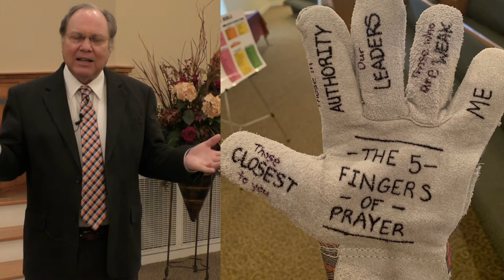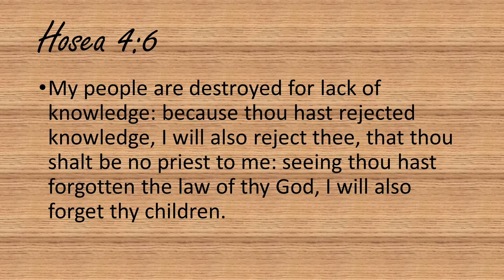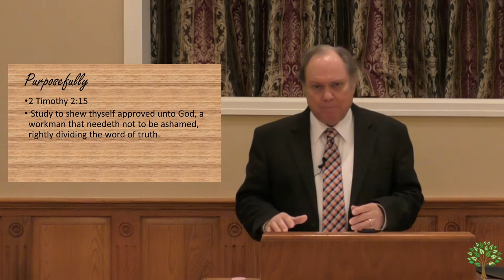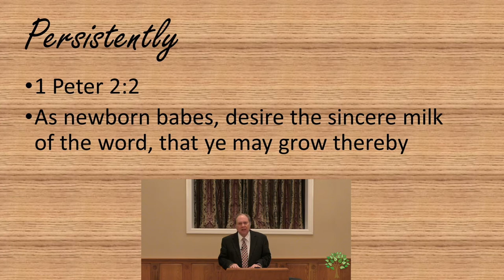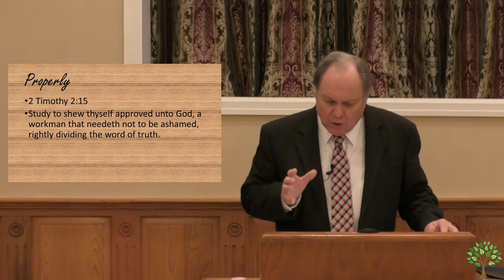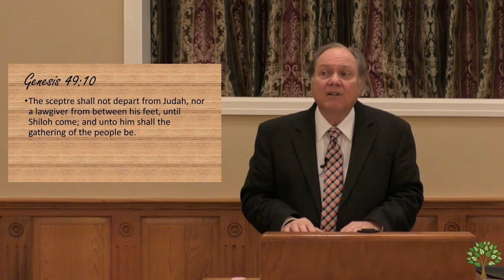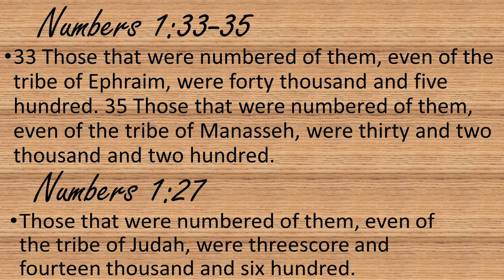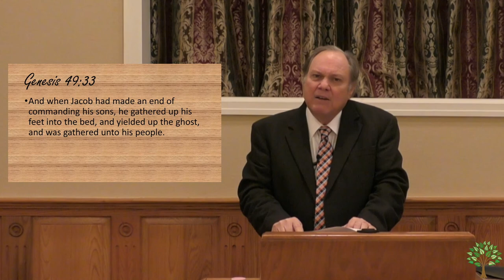Sunday PM 1/10/2021